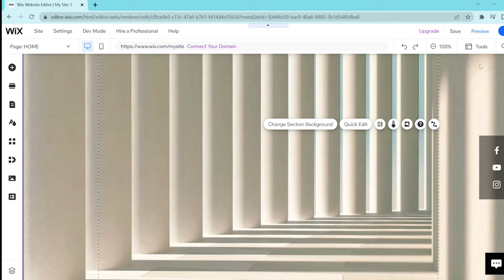How to Add a Video Background on Wix in 2024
In this video, I'm going to be showing you how to add a video background on Wix.